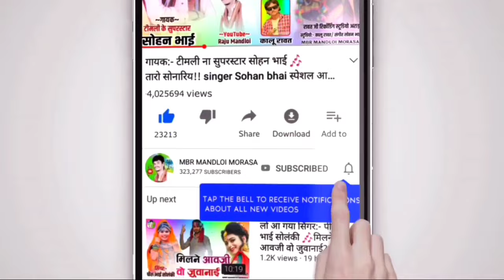आइजा पानी ने दहाड़ा वोते निही बणे ||Aija Pani ne dahada vote nahin bane ||piru bhai Solanki 2022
album:- आइजा पानी ने दहाड़ा वोते निही बणे ||Aija Pani ne dahada vote nahin bane ||piru bhai Solanki  2022

⚫Studio :-
⚫ Youtubers :- MBR MANDLOI